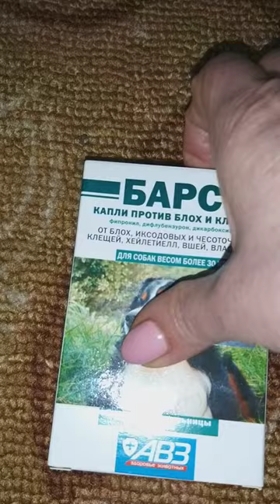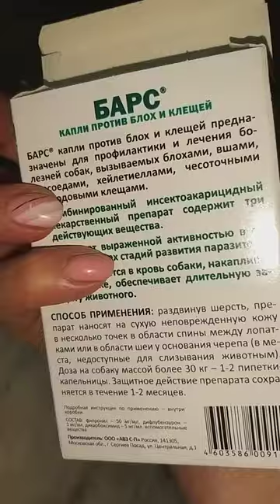Барс капли против блох и клещей для собак весом более 30 кг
Назначают собакам и кошкам с 8-недельного возраста для лечения и профилактики энтомозов (вши, блохи, власоеды), саркоптоза, нотоэдроза, отодектоза, хейлетиеллёза, поражении иксодовыми клещами.